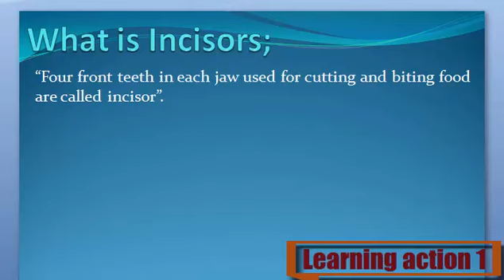What is Incisors. Urdu/English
Incisors Keya ha janny Urdu or English me

1. What are Incisors
2. Definition of Incisors
3. What is the Incisors
4. Meaning of Incisors
5. Stands for Incisors
6. Who is the Incisors
8. What is meant by Incisors
9. Incisors
10. Learning Action 1
11. Incisors Urdu or English me
12.Incisors  Urdu me Incisors
13. Incisors English me
14.Incisors  in Urdu
15. Incisors in English
16. Incisors Keya ha
17.Incisors Kisay khaty hy
18.Incisors  Isy keya khaty hy